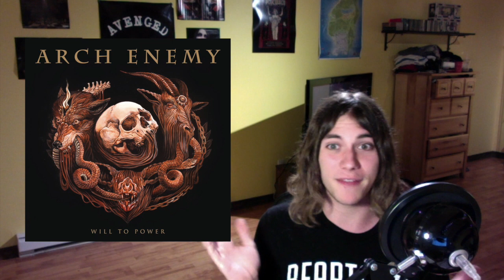Will To Power (Arch Enemy) - Album Review